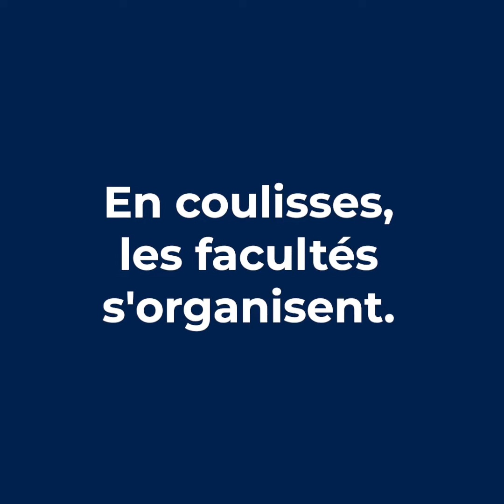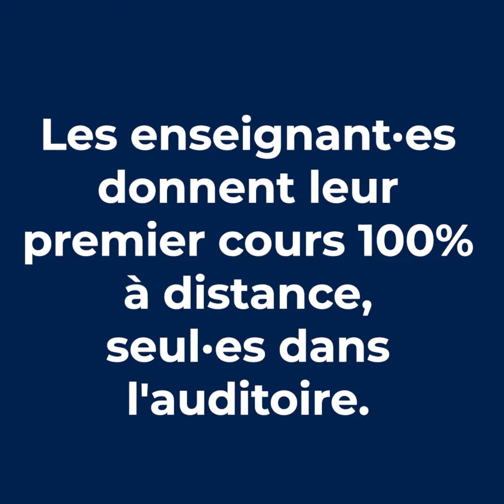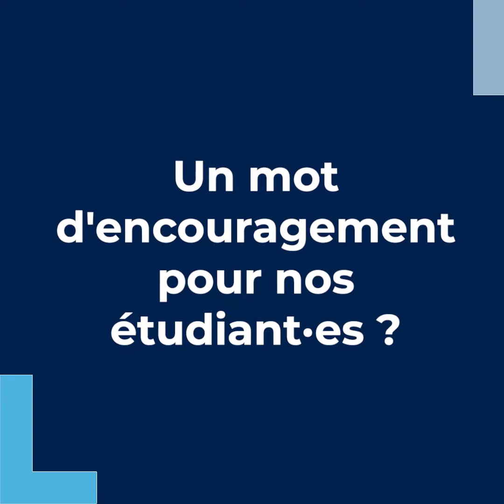Passage en niveau d'alerte 4 : l'université s'adapte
Suite aux mesures prises vendredi par les autorités, l’enseignement supérieur est passé en niveau d’alerte 4 dès ce lundi. Conséquence : tous les cours se donnent aujourd’hui à distance. Alors, comment on s’organise en 48h ? Quels sont les challenges de la distance ? Et à quoi doit-on vraiment faire attention ? Réponses en vidéo, avec un mot d’encouragement spécifiquement dédié à nos étudiant·es en fin de vidéo.